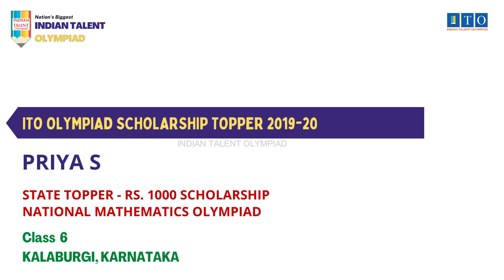ITO Olympiad Scholarship, State Topper 2019-20 PRIYA S, STATE RANK - 5, KALABURGI, KARNATAKA